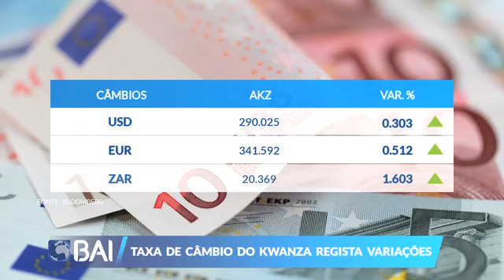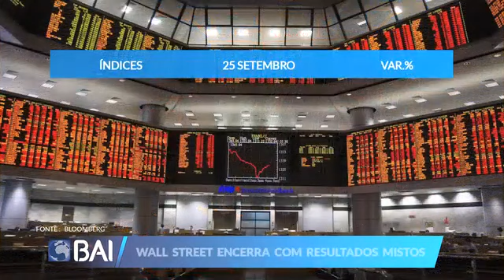Mercados ao Minuto BAI: 25 de Setembro de 2018 (BAI)